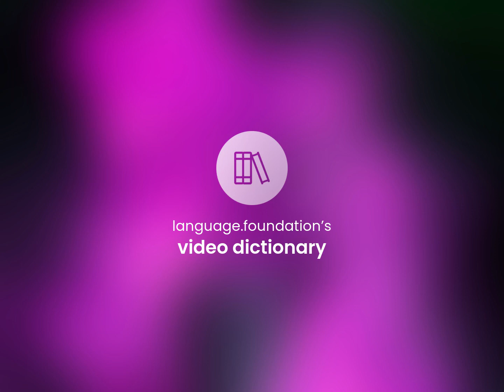Newscast • what is NEWSCAST meaning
NEWSCAST definition